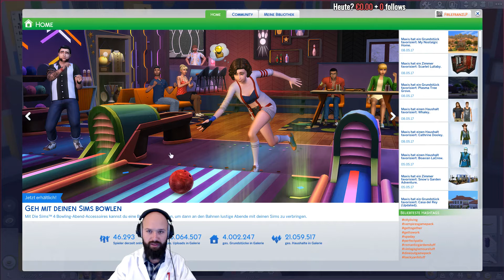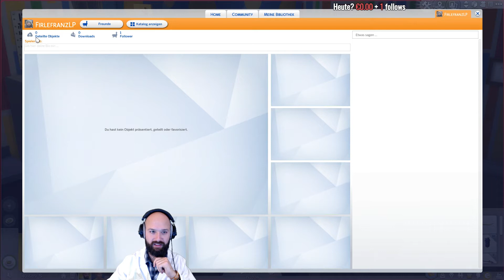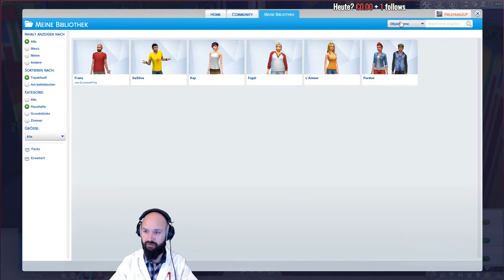Sims 4 an die Arbeit #68 - Entscheidungen! (let's Play, deutsch)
Franz spielt Sims, das kann ja heiter werden. Ich wollte doch nur in Ruhe Arzt werden und die Grrlz mit meinem coolen Bude beeindrucken, dann kam alles anders...

Hier gibt's die Playlist zu allen ersten Folgen meiner Let's Plays, da ist was für dich dabei. Versprochen!

Upload-Plan:
Was ich wann streame, steht meistens unter meinem Stream und im Pausenbild. Für Youtube gibt's keine festen Pläne.

Zur FFK:
Youtube bietet leider keinen sinnvollen Jugendschutz, daher habe ich beschlossen, meine Videos selbst einzustufen. Mit der FFK - der Freiwilligen Franz Kontrolle. Angelehnt an USK und FSK gibt es also ab jetzt LOGOS vor meinen Videos, die ich für Erwachsene produziere. Liebe Eltern, bitte guckt diese Videos alleine und erklärt euren Kindern, dass das nichts für sie ist - das meine ich tatsächlich sehr ernst. Vielen Dank! Euer Pädagogenfranz

Allgemein Amazon-Zeug

Mein Kram:
Grafikkarte - GTX 1070
CPU - Intel i7 6700
Speicher - Sandisk SSD

Bartöl wird leider nicht mehr verkauft :( ich nehm meistens eh Kokosöl

Hörbücher bei Audible - das erste ist kostenlos! Danach aber kündigen, wenn ihr nimmer wollt!

Amazon-Prime - drei Monate gratis
Danach aber kündigen, wenn ihr nimmer wollt!